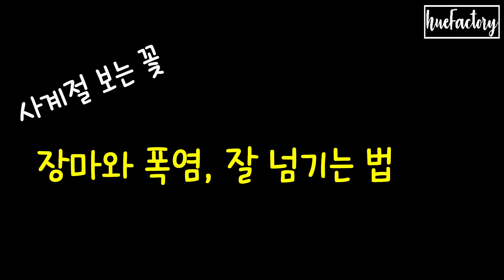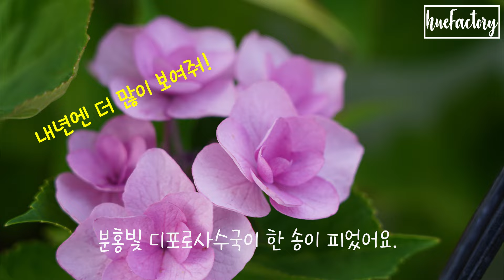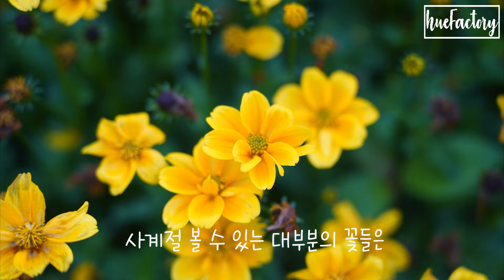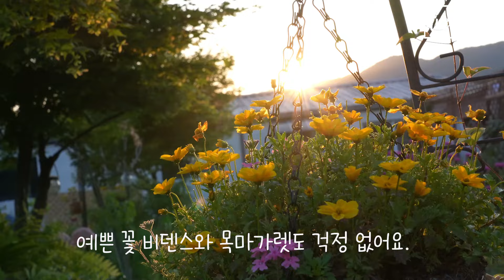로벨리아, 목마가렛, 비덴스 장마와 폭염을 넘기는 방법/고난의 여름날씨 잘 넘기는 시골정원의 꽃들/장마철 삽목/여름철가드닝/휴팩토리 삽목법/장마 정원의 빛나는 꽃들/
사계절 보는 로벨리아, 목마가렛, 비덴스 여름 장마와 폭염을 이기는 방법을 알아보고, 여름정원에서 빛나는 1,2년생 봄파종 꽃, 노지월동 꽃이 가득한 시골정원을 산책해 보아요.

계속되는 장마철에 베란다, 온실 월동이 되는 사계절 꽃피는 가성비 좋은 꽃들을 삽목해서 가을 정원도 준비해 봐요.

극한 호우, 국지성 폭우로 위험해지는 곳도 많은 것 같아요.
모쪼록 장마 기간에 큰 피해가 없길 바래요.
언제나 감사드리며, 휴팩토리 영상 보시며 잠시 쉬어가세요~~^..^